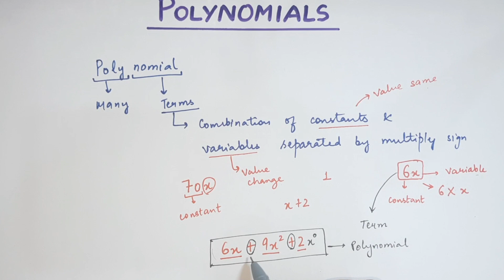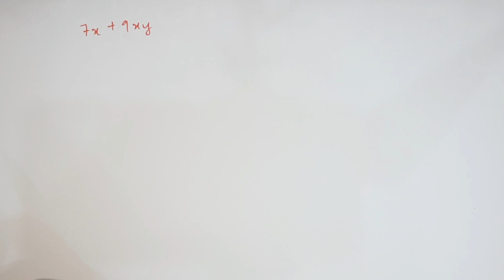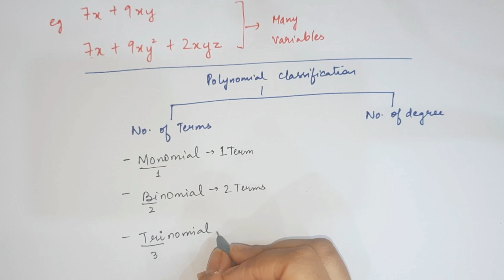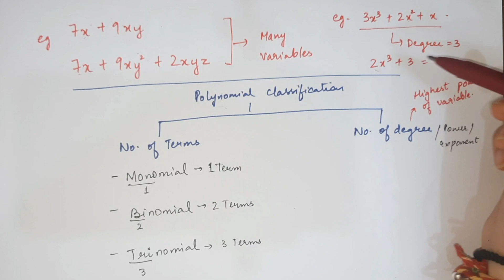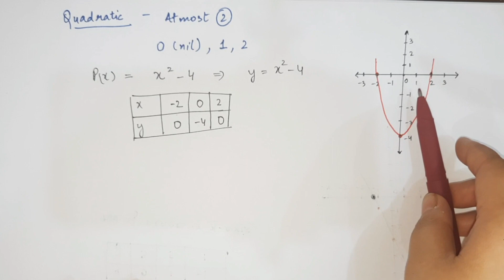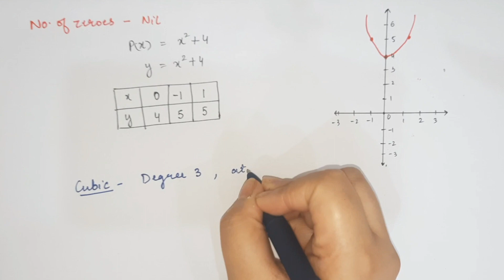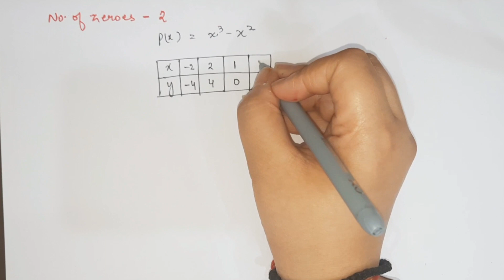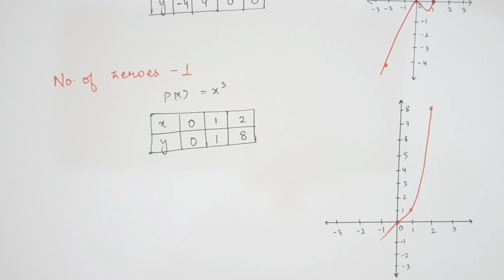Polynomials | Chapter 2 (Part 1) | Class 10th Maths 2024-25 | CBSE Board Exams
Topic covered:
00:00 Introduction
00:34 About Polynomials
16:10 Classification of Polynomials
20:21 General Expressions
28:41 Zeroes of Polynomials
31:38 Relationship between Zeroes and Degree of Polynomials
37:08 Geometrical Meaning of Zeroes of Polynomials
37:46 Graph of Linear Equations
40:57 Graph of Quadratic Equations
49:33 Graph of Cubic Equations
57:52 Outro

Polynomials class 10th chapter 2
Polynomials class 10th
Zeroes of Polynomials
Degree of polynomial
Linear equations class 10th
Quadratic equations
Zeroes of equations
Graphs of Polynomial equations
About Polynomials
Coefficients of equations